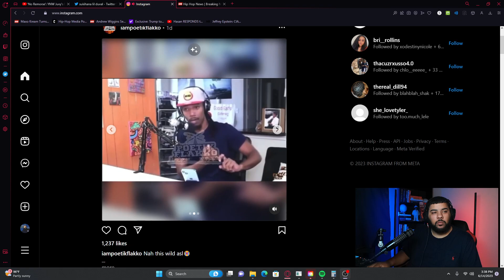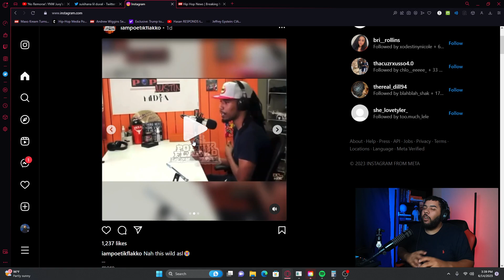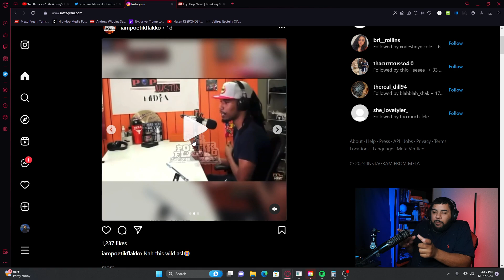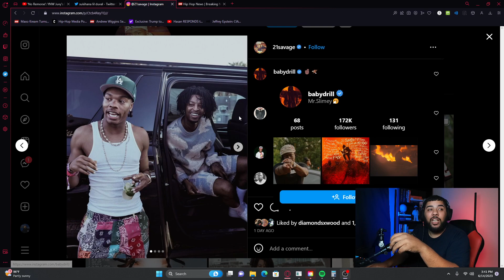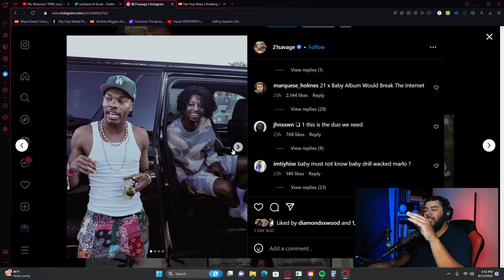21 Savage REACTS After Internet Make Him & Lil Baby Enemies Due To Marlo Passing